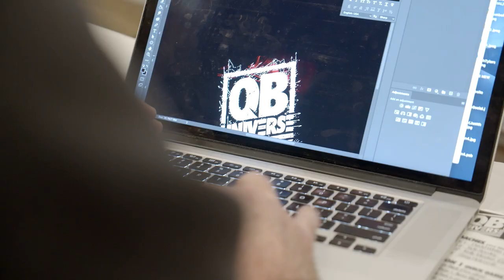QBU Coach Spotlight Kyle Rowley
Take a look into the passion of Coach Rowley and the experience he brings into the Quarterback Universe.